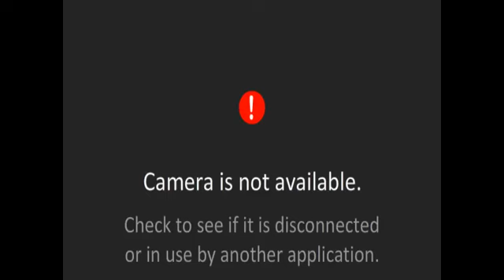Let's Play Chocobo Racing 04 (Skate Bird Run)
Skate Bird travels through a dark and mysterious forest, running into a mysterious new racer.